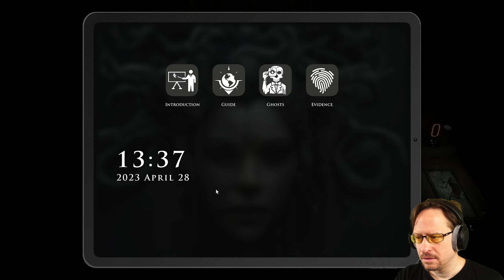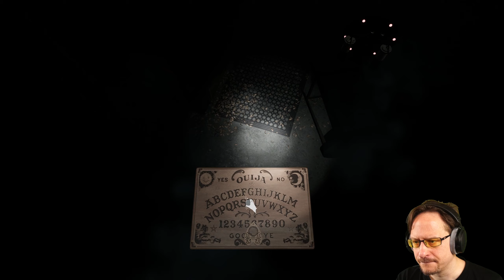Phasmophobia, but in Unreal Engine 5, its... THE DEMONOLOGIST [Gameplay] (EarlyBird Special)